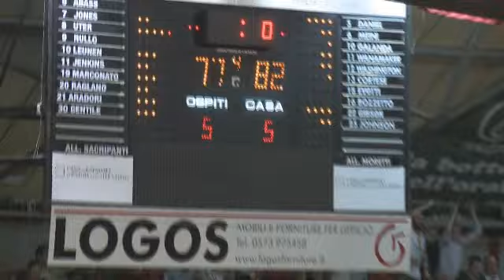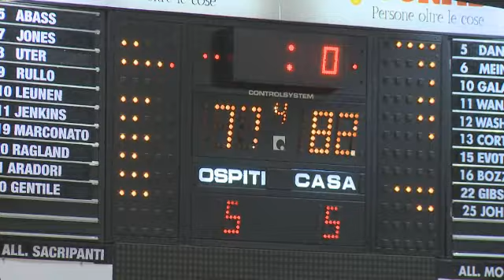Pistoia 82 Cantù 77: L'Overtime commentato da Alessio Nencini [pistoialive]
La nuova web tv pistoiese. Su pc, tablet e smartphone.
Immagini di Giacomo Tempestini